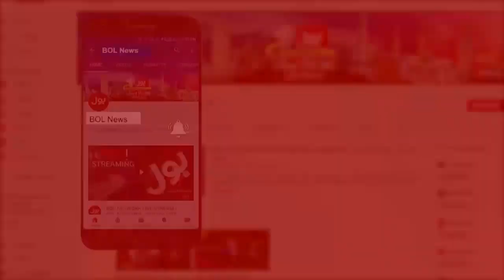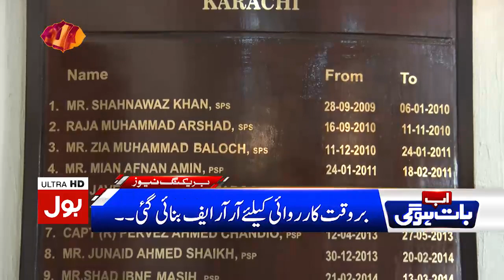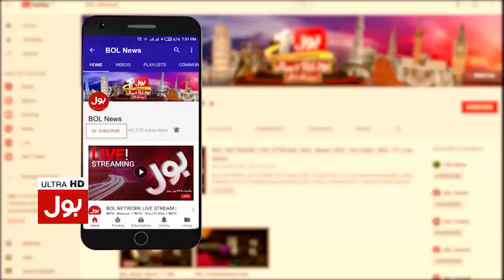Rapid Response Force Chief Interview | Ab Baat Hogi with Faysal Aziz Khan | Full Episode 2nd Aug 20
Rapid Response Force Chief Exclusive Interview
Ab Baat Hogi with Faysal Aziz Khan
Full Episode | 2nd August 2020